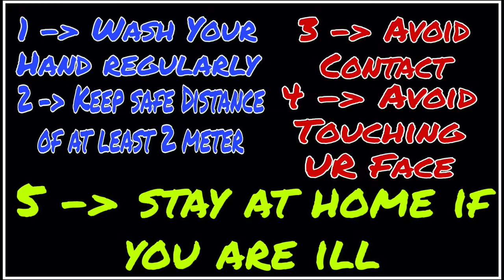Sweet Rolls || E&F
full detail video step by step how to make sweet rolls